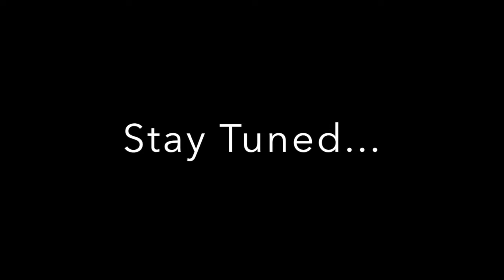Introducing HypedupOutdoors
HypedupOutdoors is a channel based around bass fishing, all throughout the North Dakota and Minnesota border, with access to two states with amazing fisheries and amazing northern sights, the fun is endless. Enjoy.